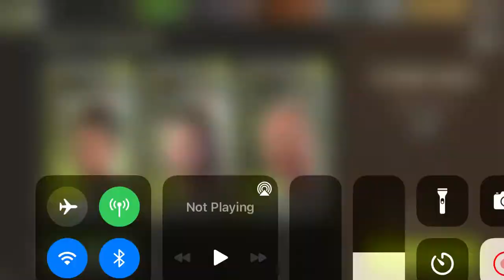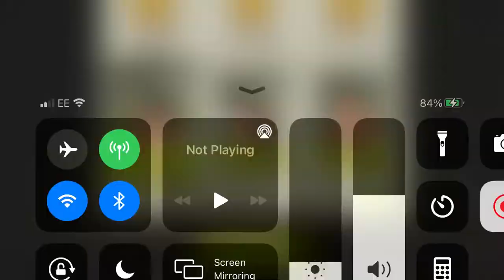NML 42.1 - Straw Men